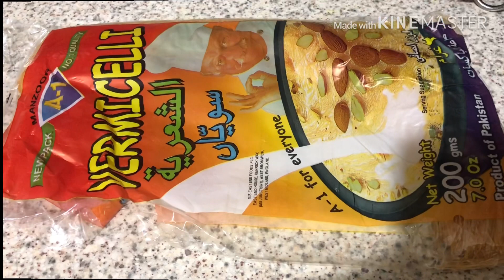Perfect Jorda Semai Recipe | ঝরঝরে জর্দা সেমাই/ শুকনা সেমাই | Jorda semai recipe bengali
Ingredients:-
Vermicelli 200g
Cinnamon 3/4
Cardamom 2/3
Butter 50g
Ghee 1 tbls
Raisins by test
Ceshew nuts by test
Pistachio by test

jorda semai recipe with coconut

jorda semai recipe by aysha siddika

sukno semai recipe bengali

vaja semai recipe bengali

jorda semai recipe

laccha semai recipe bangladeshi

jhuro semai recipe

sukno semai recipe

bhuna semai recipe

jhajjar seema recipe

how to make semai recipe

how to cook laccha semai at home

jorda recipe in bangla

mota semai ranna recipe

narkel semai recipe

lal semai recipe

prabhuji laccha semai recipe

emami sevai banane ki recipe

semai recipe bengali

hater semai ranna recipe

vermicelli semai recipe

jordan polao recipe in bangla

Medium volume

vaja semai recipe Medium volume

custard powder semai recipe

gur diye semai recipe

Low volume

jhal semai recipe

how to make lachha sewai at home

nababi samai recipe

shimai payesh recipe

shamai ar recipe

nobabi laccha semai recipe

semai ranna recipe

semai diye mojar recipe

kimami sewai recipe

how to make sukhi sewai at home

semai roll recipe

eid special semai recipe

lachcha semai recipe

lachi samai recipes

sahi samay recipe
Delicious Jorda Semai Anyone Can Make

ঝরঝরে জর্দা সেমাই/শুকনা সেমাই | Jorda Shemai | Vermicelli | Bangladeshi Shemai Recipe/...

ঝরঝরে জর্দা সেমাই/শুকনা সেমাই টিপস সহ রেসিপি | Eid Special Dessert Jorda Shemai | Verm...

ঝরঝরে জর্দা সেমাই/ শুকনা সেমাই | Eid Special Dessert Jorda Shemai/ Semai Recipes | Ver... Aysha Siddika

ঈদ স্পেশাল পারফেক্ট ঝরঝরে নারকেলি জর্দা সেমাই টিপস সহ || Jorda Semai Recipe || Vermic...

ঝরঝরে জানা সেমাই

ঝরঝরে জর্দা সেমাই রান্নার সিক্রেট রেসিপি। সেমাই রেসিপি সেমাই রান্নার রেসিপি | shukna shemai

Eid Special Dry Sweet Vermicelli | Jorda Semai Recipe | Meethi Seviyan | Yummy Yummy

স্পেশাল জর্দা সেমাই || Semai Recipe Bangla Jorda Semai with Egg || Vermicelli Recipe

ঝরঝরে জর্দা সেমাই/শুকনা সেমাই (নারকেল দিয়ে, চিনির সঠিক মাপ সহ) Jorda Shemai/eid des...

জর্দা সেমাই শুকনা সেমাই Jorda Semai | Vermicelli Vuna Fried Vermicelli | Semai Recipe Ban...

ঈদ স্পেশাল ঝরঝরে জর্দা-দমের সেমাই রেসিপি Perfect Jorda Shemai Recipe How to make

ঈদ স্পেশাল রেসিপি রাজকীয়ো স্বাদের 'শাহী জর্দা' সেমাই || Shahi Jorda Recipe-Jorda Shemai Eid Rec...

জরদা সেমাই#jorda shemai Coconut jorda semail vermicelli|Bangladeshi shem...

ঝরঝরে জর্দা সেমাই | ঈদ স্পেশাল | Jorda Shemai | Bangladeshi Shemai Recipe | Semai Recip...

ঈদ স্পেশাল-ঝরঝরে জর্দ্দা সেমাই (টিপসসহ) শুকনা সেমাই|Jorda Semai Recipe|Vermicelli|Eid...

ঈদ স্পেশাল মুচমুচে ঝুরা লাচ্ছা সেমাই/জর্দা সেমাই রেসিপি | Laccha Jorda Semai | Eid Recipe

The Perfect Dudh Lachcha Semai Recipe

ঝরঝরে জর্দা সেমাই রান্নার সিক্রেট রেসিপি | Perfect Jorda Semai Recipe In Bengali | Shampa's...

ঈদ স্পেশাল ঝরঝরে জর্দা সেমাই। Jorda Shemai | Bangladeshi Shemai Recipe | Semai Recip...

Eid Special Jorda Semai Recipe | Vermicelli Recipe by Cooking Mate

Eid special jorda shemai eidspecial jordashemai shemairecipe... Banashree Cooking

ঈদ স্পেশাল পারফেক্ট ঝরঝরে শাহী নারিকেলি জর্দা সেমাই || Perfect Jhorjhore Shahi Jorda Shemai

ঈদ স্পেশাল ঝরঝরে জর্দা সেমাই/ শুকনা সেমাই | Jorda Semai/ Shemai Recipe | Vermicelli | S...

এখন ঝরঝরে পারফেক্ট সেমাই যে কেউ বানাতে পারবে, Mehek kitchen

এখন ঝরঝরে পারফেক্ট সেমাই যে কেউ বানাতে পারবে, Mehek kitchen and street food

শাহী জরদা সেমাই || ঝরঝরে, তুলতুলে নরম। বাংলা রেসিপি || Jorda Semai Recipe. Tasty, Yummy,...

লাচ্ছা সেমাই জর্দা | Easy Delicious Lassa Semai Jorda | Bangladeshi Shemai Recipe |...

Eid Special Dry Sweet Vermicelli | Jorda Semai Recipe | Meethi Seviyan | Yummy

Jhorjhore Shukna Shemai Recipe | ঝরঝরে শুকনা সেমাই রেসিপি | cooking house by s...
ঝরঝরে জর্দা সেমাই | শুকনা সেমাই রেসিপি | Jorda shemai | Bangladeshi shemai recipe |...

ঈদ স্পেশাল লাচ্ছা সেমাইয়ের জর্দা রেসিপি। jorda semai recipe.
দুধে ডিমে জর্দা সেমাই | Eid Special Jorda Semai Recipe

Popular Eid Dessert Sukhi Meethi Seviya | Meethi Sevai sweet vermicelli recipe eid ki...

Nawabi Seviya Recipe | Jordan Semai Recipe | Sweet Vermicelli Recipe | by food is...

ঝরঝরে জর্দা সেমাই/শুকনা সেমাই রেসিপি। Jorda shemai Recipe
স্বাদ মনে রাখার মত ঈদ স্পেশাল জর্দা সেমাই | Jorda Semai Recipe | Fried Vermicelli | Semai Recipe

Jorda semai recipe easy

Vermicelli shemai

Semai in English

Semai recipe Bengali